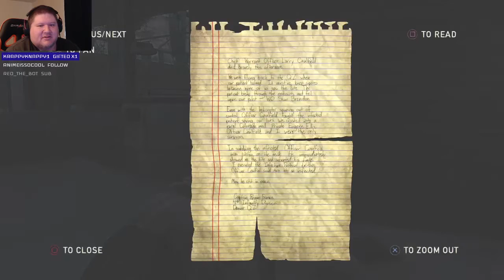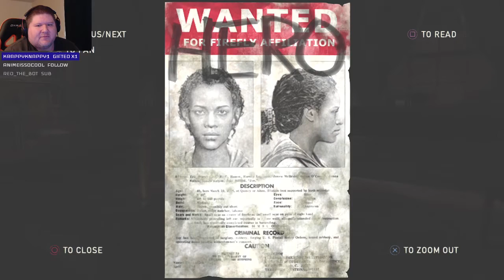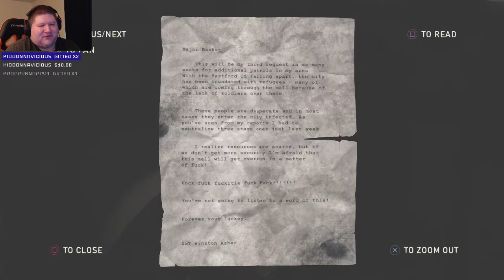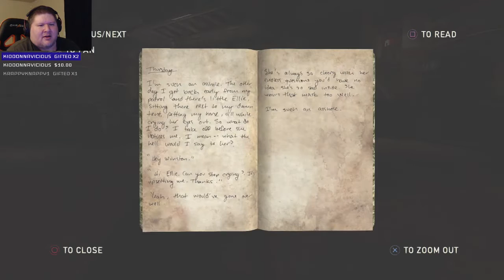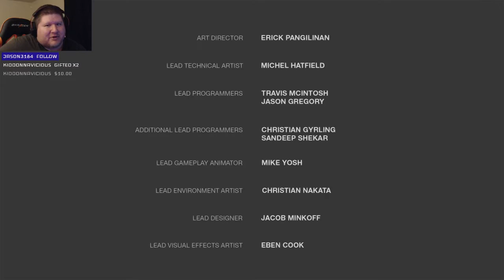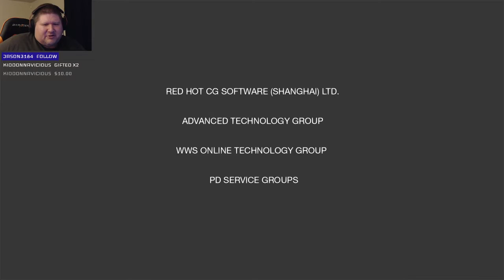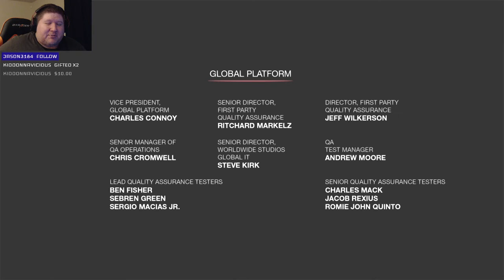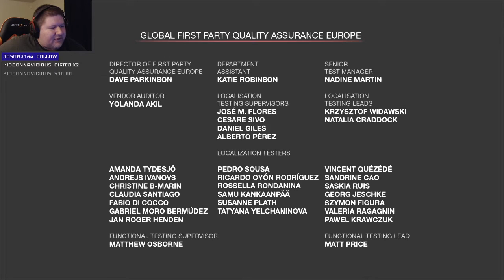The Last Of Us: Left Behind GROUNDED Difficulty - Full Playthrough Livestream - Let's Play (PS4)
Hello hello, and welcome to my playthrough of The Last Of Us: Left Behind on Grounded difficulty, the hardest difficulty in the game. In this mode, ammo and supplies are EXTREMELY limited. Enemies are also way more aware and do way more damage. We have no HUD to tell us when we're close to death or how many rounds we have left in a weapon. And on top of all THAT, we no longer can use Listen Mode to give us a heads up on enemy positions. Is this even possible for a scrub like me? We gonna find out.

Info from Wikipedia:

The Last of Us: Left Behind is an action-adventure game developed by Naughty Dog and published by Sony Computer Entertainment. It was released worldwide for the PlayStation 3 on February 14, 2014, as a downloadable expansion pack to The Last of Us; it was later bundled with The Last of Us Remastered, an updated version of the game released for the PlayStation 4 on July 29, 2014,[a] and was released as a standalone expansion pack for both consoles on May 12, 2015. Set in a post-apocalyptic world, players control Ellie, a teenage girl who spends time with her best friend Riley after Riley's unexpected return.

The Last of Us: Left Behind is played from a third-person perspective; players use firearms, improvised weapons and stealth to defend against hostile humans and zombie-like creatures infected by a mutated strain of the Cordyceps fungus. Players can use "Listen Mode" to locate enemies through a heightened sense of hearing and spatial awareness. The game also features a crafting system, allowing players to customize weapons through the upgrades.

The Last of Us: Left Behind was highly anticipated due to the critical success of The Last of Us. It received generally favorable reviews by critics, with particular praise for its story, characterization, and depiction of female and LGBT characters, while some criticism was aimed at a late gameplay sequence deemed "unnatural". It has won several awards and accolades from multiple gaming publications since its release.

The Last of Us: Left Behind is similar to the basic gameplay of The Last of Us. It is an action-adventure survival horror game that uses a third-person perspective. The game involves gunfights, melee combat and a cover system. Players control Ellie. An added feature in combat is the ability to focus the attention of the Infected towards human enemies, by throwing objects to distract them. This results in a lower number of enemies to encounter, giving players a tactical advantage. Throughout the game, players encounter locations and activities around the mall, such as a carousel, photo booth, video arcade, mask store and water guns. All of these locations and activities have some level of interactivity, allowing players to use them in different ways; for example, the photo booth allows players to select different mannerisms in which to pose for a picture, while using the water guns prompts players to soak Riley.

In the aftermath of a fight that leaves Joel (Troy Baker) severely injured, Ellie (Ashley Johnson) searches an abandoned mall for supplies to heal him. She discovers a medical kit in a derelict military helicopter. Making her way back to Joel, Ellie is impeded by the Infected and members of a hostile human group. She fights her way back to the unconscious Joel, treats his open wound, and takes him to find a hideout for the coming winter.

Months earlier, before Ellie meets Joel, Ellie's friend Riley (Yaani King) surprises Ellie at their boarding school after weeks away. She reveals that she has joined the Fireflies, a revolutionary militia group, and takes Ellie to explore an abandoned shopping mall. Riley reveals that she has been assigned to a group of Fireflies in a different city, and broke the rules to see Ellie again. The girls argue, but Ellie eventually tells her that she supports her decision as it is something that Riley has wanted for a long time. Before parting, Riley plugs Ellie's Walkman into the sound system and dances with her. Ellie tearfully begs Riley not to leave. Riley rips her dog tags off and Ellie kisses her. Drawn by the noise, the Infected pursue Ellie and Riley; they run, but are bitten. They consider suicide, but choose to spend their final hours together.